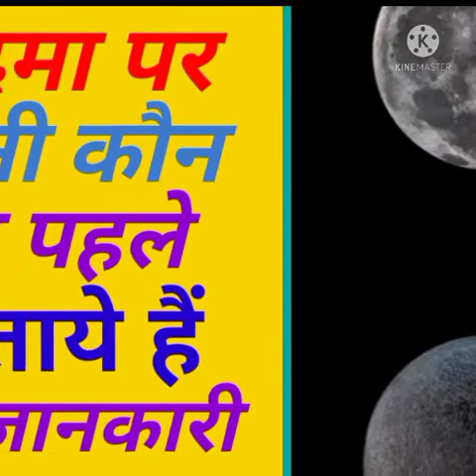चंद्रमा पर कौन सा देश पहली बार बताया कि पानी है चंद्रमा कितना बड़ा//chandrama per water/fact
Thanks for_____________________
____________________chandan Kushwaha